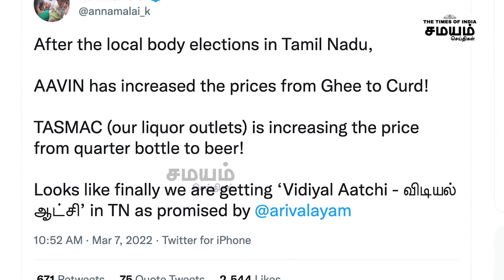Annamalaiக்கு மதுகுடிப்போர் சங்கம் நன்றி! | Annamalai BJP | Tasmac | tn govt | Samayam Seithigal